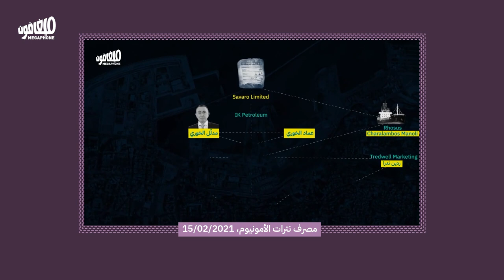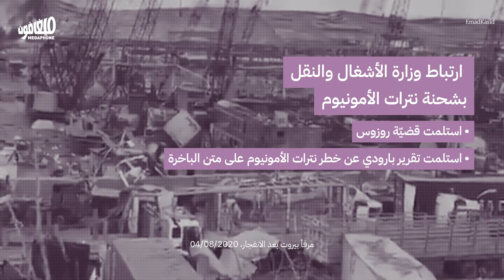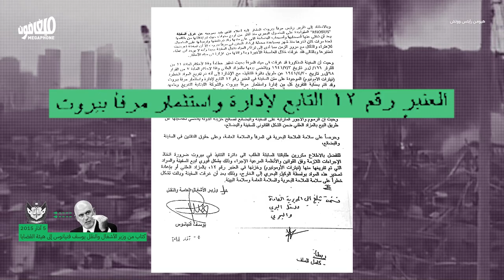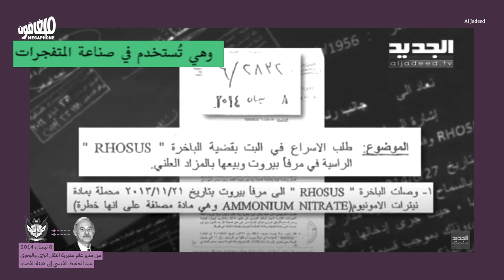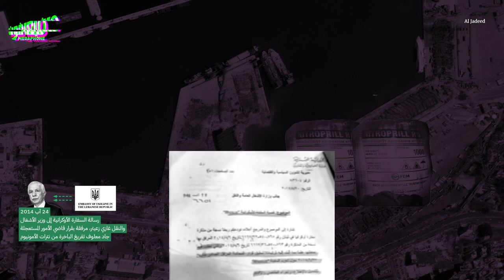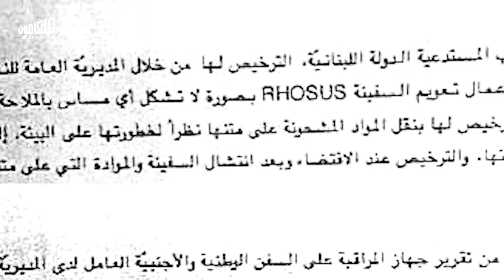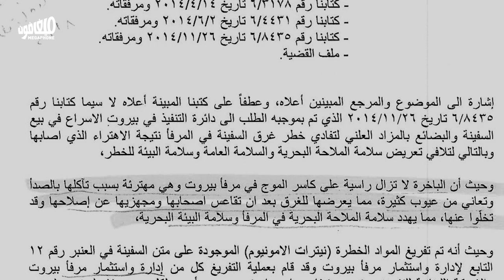Zeaiter and Fenianos’s crime: cover-up, not negligence | جريمة زعيتر وفنيانوس: التستّر لا الإهمال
قراءة جديدة لمراسلات وزارة الأشغال والنقل تتخطّى فرضيّة الإهمال غير المقصود وتكشف تهمةً أخطر: التّستر عن قصد

A new reading of the communications that came out of the Public Works and Transport Ministry contradicts the theory of negligence, hinting at a graver accusation: that of a cover-up